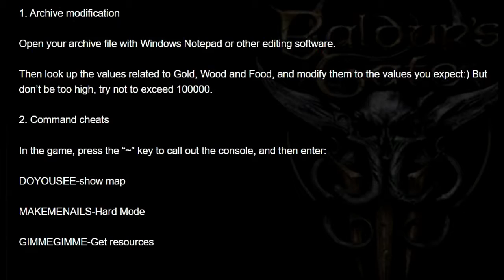🎮 🎮Warrior Kings: Battles Easy to play 🎮 🎮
Warrior Kings: Battles is a real-time strategy video game developed by British studio Black Cactus and published by Empire Interactive in Europe and co-published with Strategy First in North America.